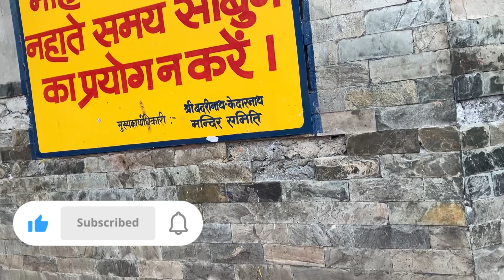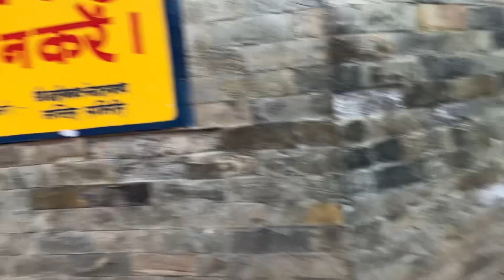Chamoli, Uttarakhand(6) - Tapt kund | Soulful Darshan & We killed extreme cold with Doodh-Jalebi 😂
This video is all about a B'ful temple Badrinath and it's history.
The information given in the video is taken from the multiple sources Internet, local people, et cetera. and it might not be hundred percent true.
If you find anything is misinformed or wrong in the video, please feel free to write in the comment box and correct it, I am happy to improve my knowledge.

Short Tales